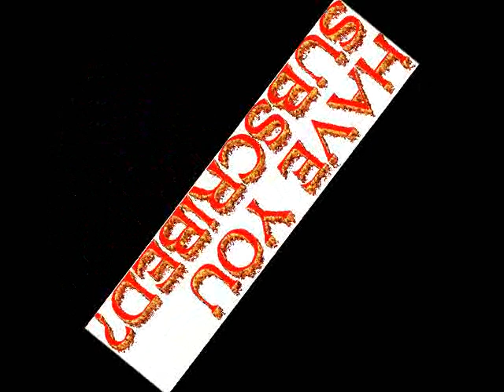Alkaline - Obeah (Clean) Desert riddim|June 2014 Follow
Desert Riddim - Notnice Records